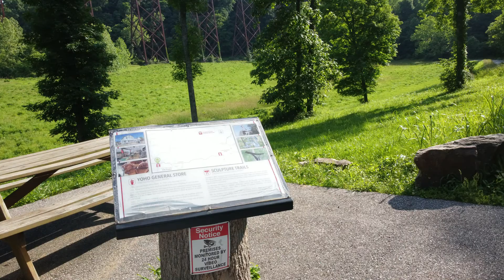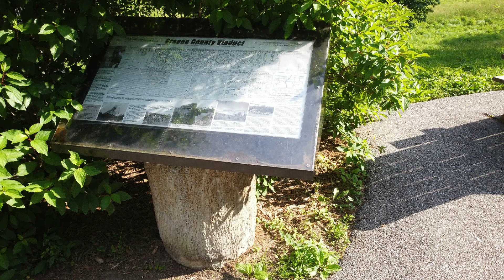viaduct 6 5 22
Bloomfield Indiana Viaduct tulip flown with DJI Mavic mini